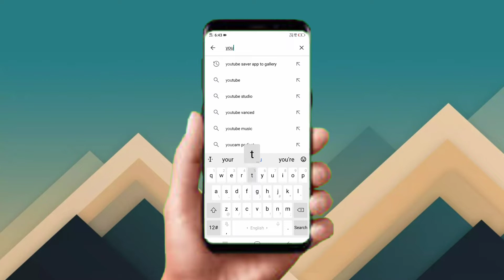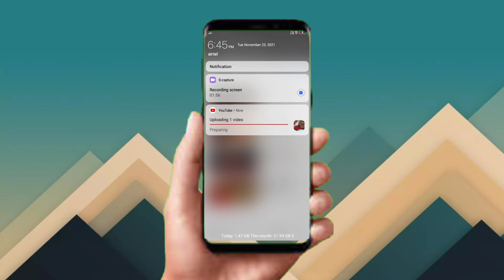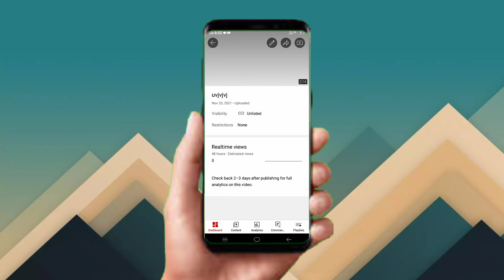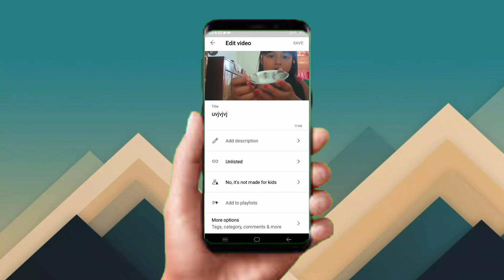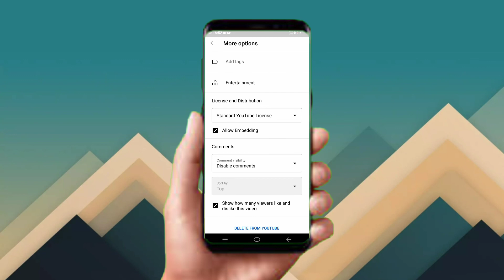YouTube मे केसे Video Upload करते है | YouTube मे Video दाले का सही तरीका | Bk Techkez Boy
youtube meh video daal le ka sahi tarika 2022
youtube meh video kehse daal teh hai 2022
youtube par video kaise upload karte hai 2022
youtube video upload karen ka sahi tarika 2022
youtube video kasie daal teh hai 2022

Bk Techkez Boy

From - Assam,Guwahati ( India )